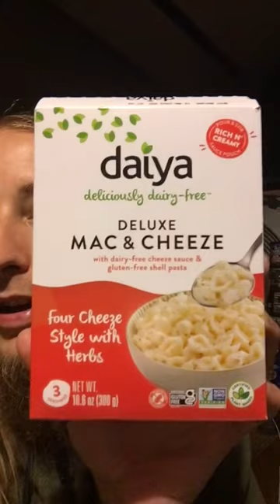daiya deluxe mac & cheeze—Four Cheeze w/ herbs—Dairy free @daiyafoods—VegaN8